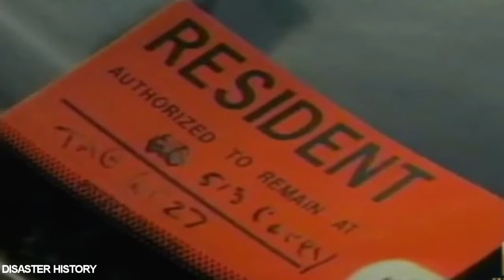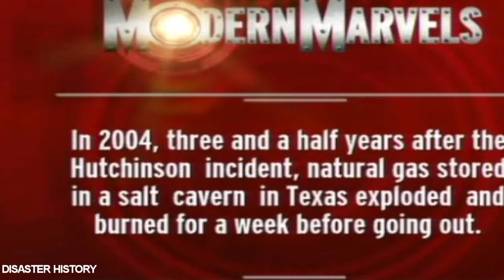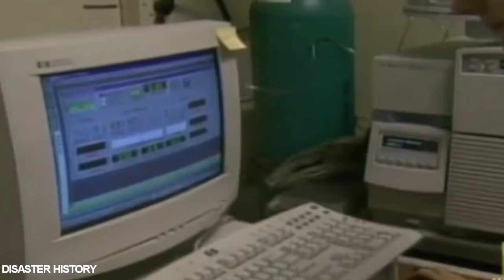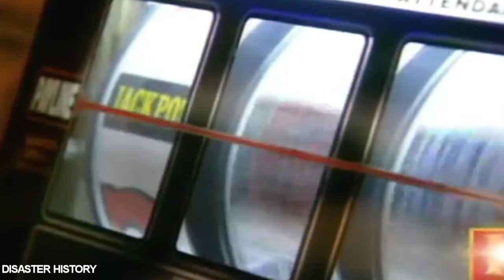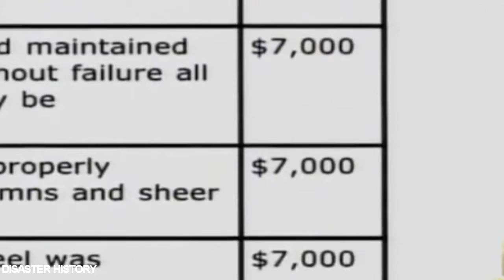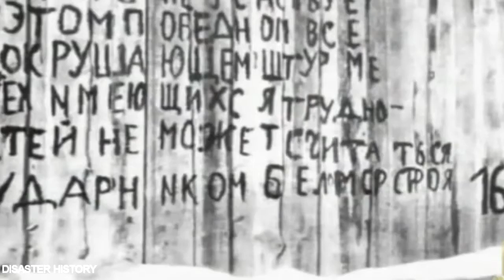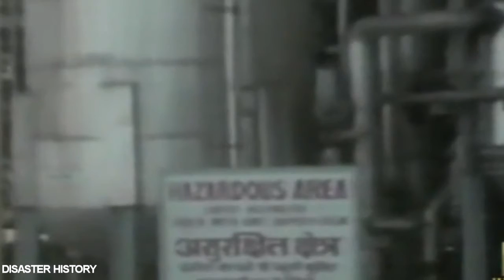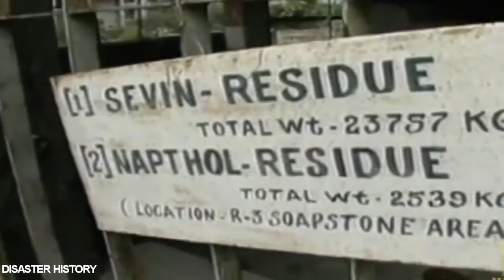Disaster Engineering History Part 28 - Disaster History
Shortcuts in engineering design can lead to engineering disasters. Engineering is the science and technology used to meet the needs and demands of society. These demands include buildings, aircraft, vessels, and computer software. In order to meet society’s demands, the creation of newer technology and infrastructure must be met efficiently and cost-effectively. To accomplish this, managers and engineers have to have a mutual approach to the specified demand at hand. This can lead to shortcuts in engineering design to reduce costs of construction and fabrication. Occasionally, these shortcuts can lead to unexpected design failures.